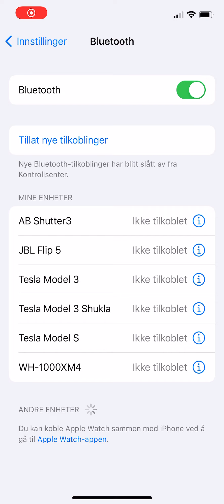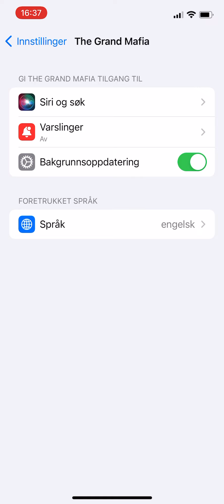The Grand Mafia